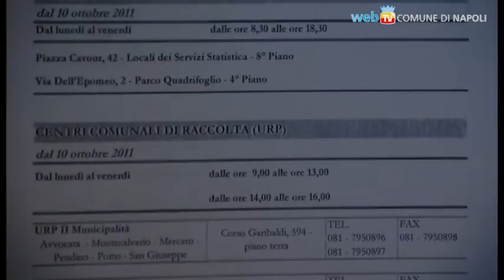Le iniziative del Comune di Napoli per il censimento 2011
Il Comune di Napoli illustra le iniziative per il 15° censimento generale della popolazione e delle abitazioni 2011. Organizzato un concorso a premi per incentivare la compilazione dei questionari.